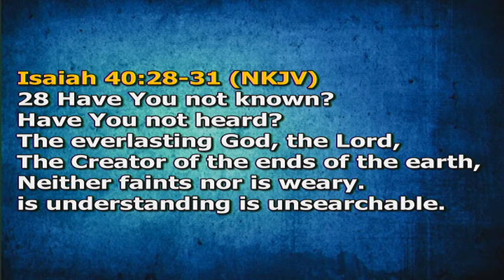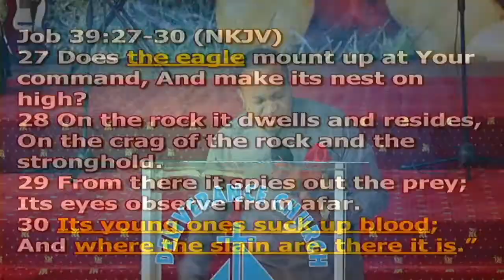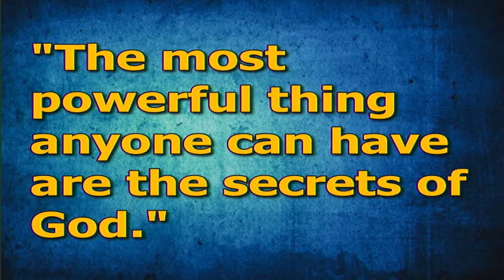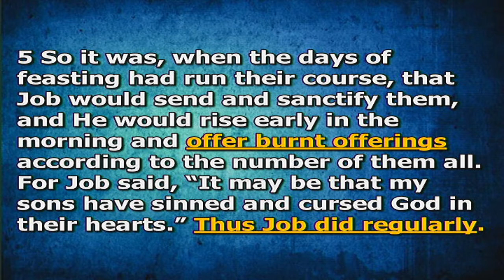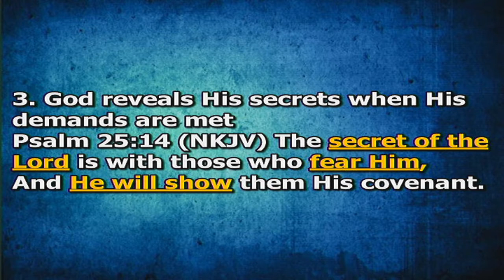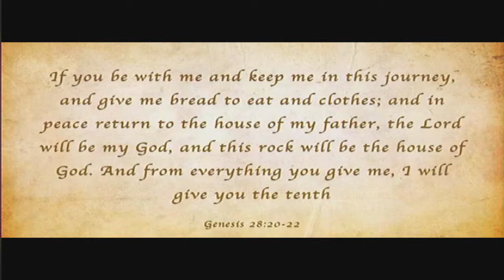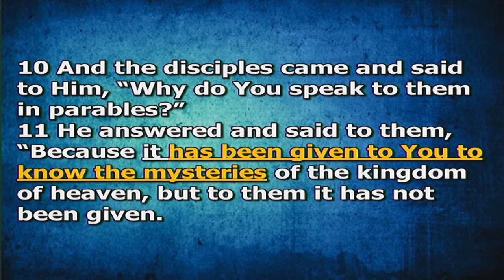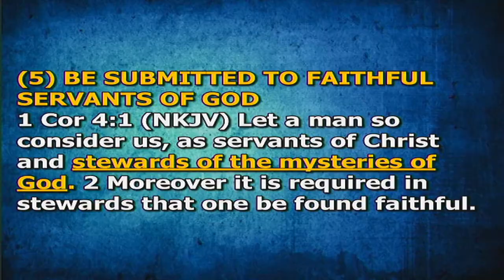GOING THROUGH 2021 WITH THE SECRETS OF GOD | REV.DANIEL GICHANA